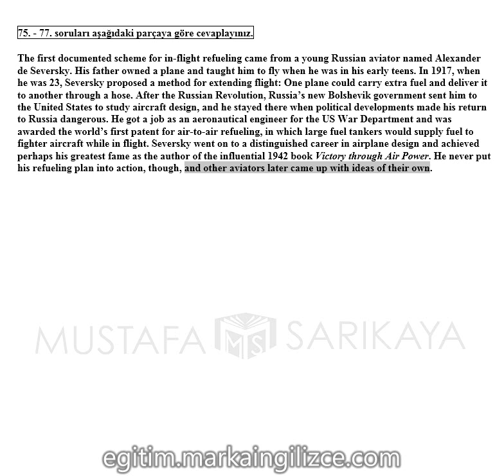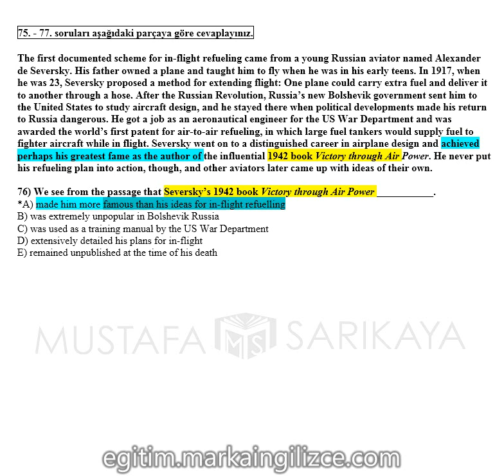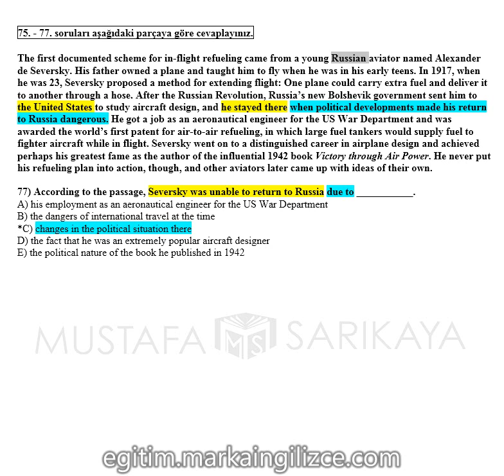YÖKDİL FEN DENEME-1 PARAGRAF 75-77